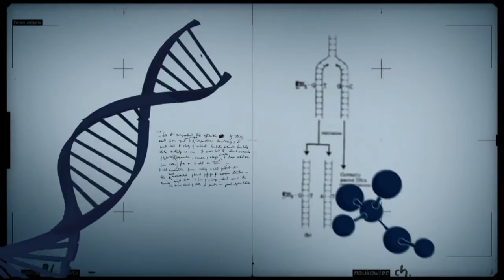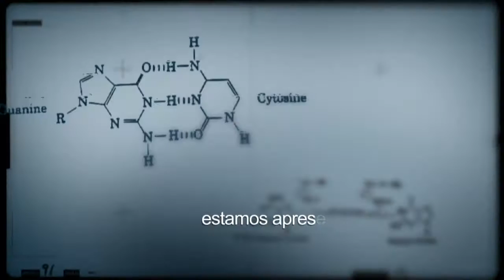Pesquisa mostra aumento de 138% no número de carros no Brasil em dez anos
CONEXÃO CIÊNCIA - 15.09.15: Segundo o Observatório das Metrópoles,  a população brasileira cresceu 12,2% e o número de veículos 138%, de 2002 a 2012. O Conexão Ciência discute a mobilidade urbana no Brasil com o professor da UnB, Pastor Willy Gonzales Taco.